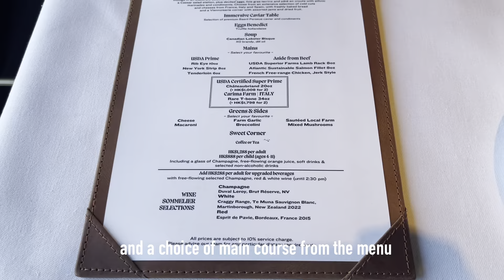Regent Hong Kong 麗晶酒店~ The Steak House ~ Sunday Brunch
The Steak House
地址 Address:
尖沙咀梳士巴利道18號香港麗晶酒店地舖
Ground Floor, Regent Hong Kong, 18 Salisbury Road, Kowloon, Hong Kong